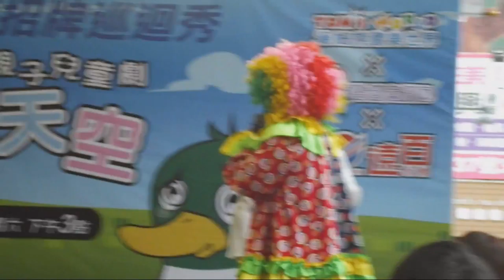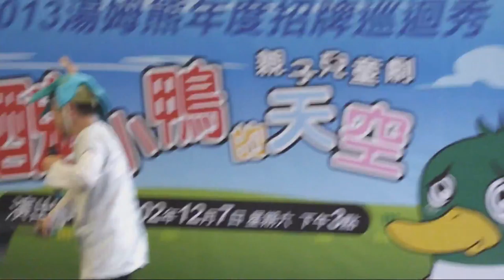【2013 Tom's World 冬の巡り】新北板橋の章～その三～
2013の歳末の前に、台湾の大ぎなるのレクリエーションの連鎖ブランド「 Tom's World」か、「醜小鴨的天空」（直譯は「醜悪なカモのヘブン」であだ）の巡演を開催された。

こちらは板橋遠東百貨の第三話です。